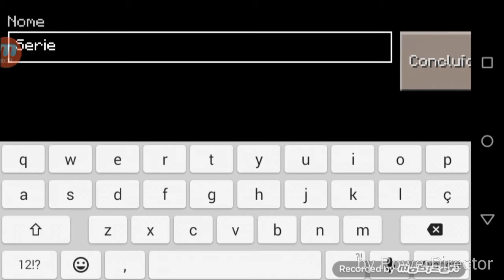MCPE 0.13.1: A Série Sem Nome#1- O Início Da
Se Inscrevam em Todos Os Canais Se Puderem